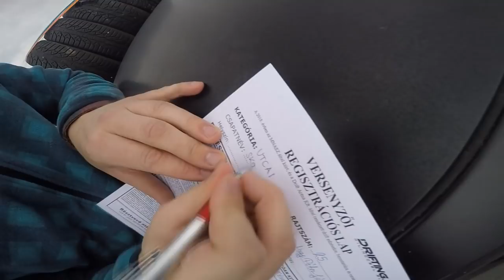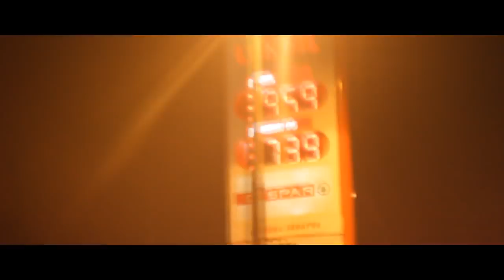SKOPEs - Kalocsa 19' Szezonnyitó Drift Fesztivál - Elszabadult Lóerők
Az első igazi drift edzés amin részt vettünk. Hatalmas élvezet, a több száz lóerős autók közt repeszteni. És a Miata megállta a helyét!
Gear:
Canon 500D
Nikon D7000
GoPro HERO3
GoPro HERO4
Gopro HERO7

Them Crooked Vultures - Warsaw or The First Breath You Take After You Give Up

Skopes
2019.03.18